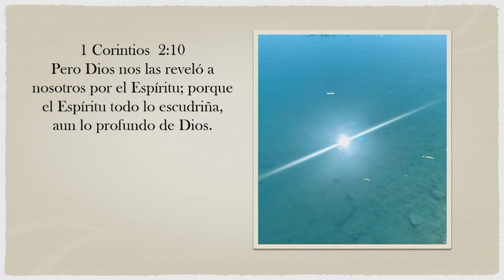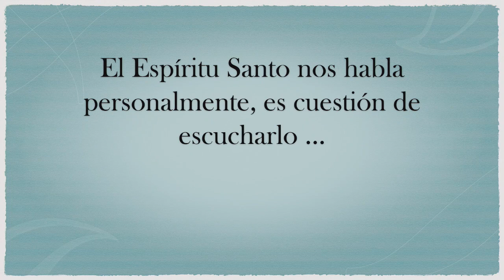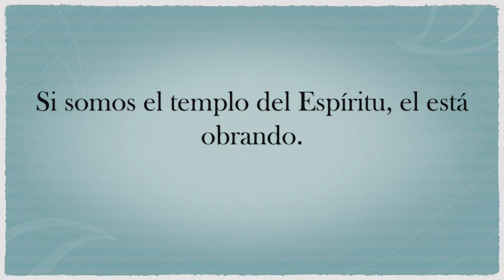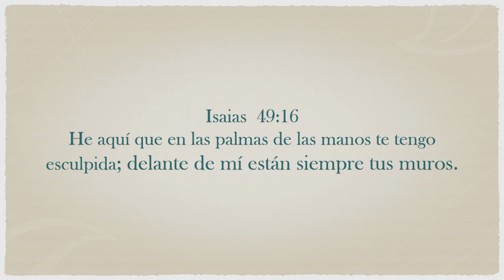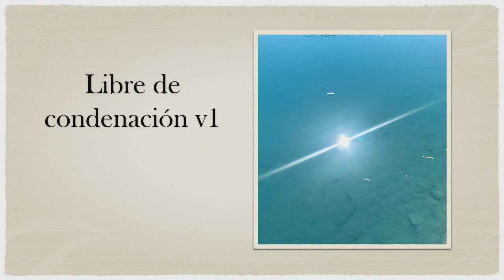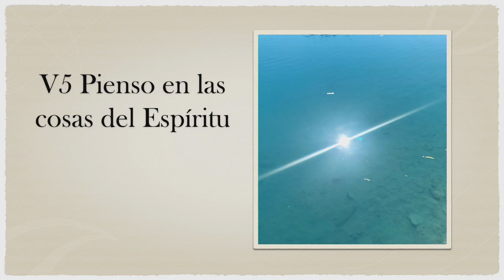Viviendo en el Espíritu segunda parte 12/16/18